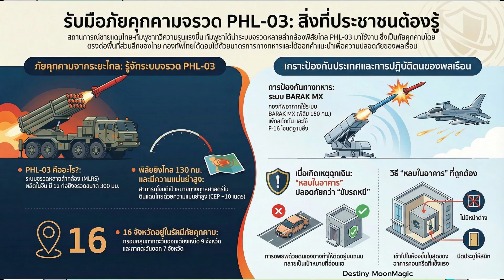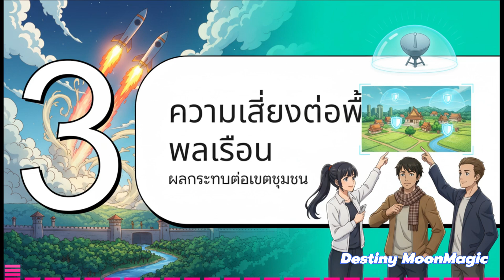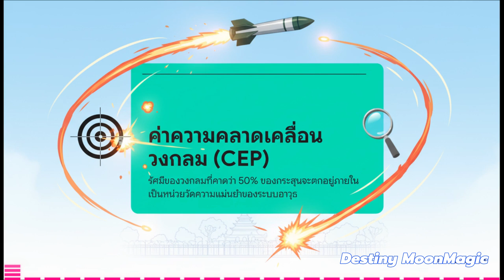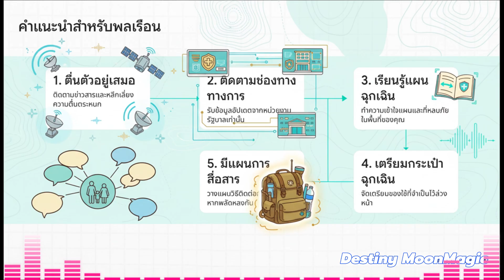PHL-03: ภัยคุกคาม 130 KM ถึง 16 จังหวัดไทย | BARAK MX โล่ป้องกันขีปนาวุธและยุทธวิธีตอบโต้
คลิปนี้เป็นการวิเคราะห์เชิงยุทธศาสตร์ถึงภัยคุกคามจากระบบจรวดหลายลำกล้อง (MLRS) รุ่น PHL-03 ที่ผลิตในจีน ซึ่งถูกนำมาใช้โดยกัมพูชา ระบบ PHL-03 มอบขีดความสามารถในการโจมตีเชิงลึก (Deep Strike) โดยมีพิสัยยิงสูงสุดถึง 130–160 กิโลเมตร ทำให้พื้นที่ใน 16 จังหวัดของภาคตะวันออกเฉียงเหนือและภาคตะวันออกของไทยตกอยู่ในรัศมีภัยคุกคาม กองทัพภาคที่ 2 ได้ออกคำเตือนอย่างเป็นทางการถึงภัยคุกคามระยะไกลนี้

รายละเอียดภัยคุกคาม PHL-03:
• ระบบ PHL-03 สามารถบรรจุจรวดขนาด 300 มิลลิเมตร ได้ 12 ลำกล้อง และการยิงเต็มชุดสามารถครอบคลุมพื้นที่ทำลายล้างได้กว้างถึง 67 เฮกตาร์ (420 ไร่)
• จรวดสามารถเป็นแบบนำวิถีด้วยระบบดาวเทียม (GPS/BeiDou) ทำให้มีความแม่นยำสูง โดยมีค่า Circular Error Probable (CEP) ประมาณ 10 เมตร ซึ่งใช้ในการโจมตีเป้าหมายทางทหารที่มีมูลค่าสูง CEP คือรัศมีที่คาดว่า 50% ของจรวดที่ยิงจะตกกระทบภายในวงกลมนั้น
• ข่าวกรองของไทยระบุว่า กัมพูชาอาจพยายามเล็งเป้าหมายสำคัญที่ไม่ใช่ทางทหาร เช่น สนามบินบุรีรัมย์ (ห่างจากชายแดนประมาณ 100 กม.) และ โรงพยาบาลประสาทในสุรินทร์ การโจมตีเป้าหมายพลเรือนถือเป็นการละเมิดกฎหมายมนุษยธรรมระหว่างประเทศ.
การป้องกันและตอบโต้ของไทย:
• กองทัพอากาศไทย (RTAF) ได้จัดซื้อระบบป้องกันภัยทางอากาศระยะกลาง BARAK MX จากอิสราเอล ระบบนี้ออกแบบมาเพื่อสกัดกั้นภัยคุกคามที่ซับซ้อน รวมถึง จรวด MLRS ขนาดใหญ่ และขีปนาวุธทางยุทธวิธี โดยมีระยะป้องกันสูงสุดถึง 150 กิโลเมตร ซึ่งครอบคลุมระยะยิงของ PHL-03
• ยุทธวิธีตอบโต้ภาคพื้นดินใช้ระบบ MLRS DTI-1G ของไทย (ระยะยิง 150 กม.) ร่วมกับเรดาร์ตรวจจับปืนใหญ่ Norinco RA3 Radar เพื่อทำลายฐานยิง PHL-03 ในขณะที่มันปฏิบัติการตามหลักการ "ยิงแล้วเคลื่อนย้าย" (Shoot-and-Scoot).
คำแนะนำความปลอดภัยสำหรับพลเรือน:
• เนื่องจากมีเวลาเตือนภัยสั้นมาก ประชาชนในพื้นที่เสี่ยงควรปฏิบัติตามโปรโตคอล "หลบภัยในอาคาร" (Shelter-in-Place) ทันที
• การรีบอพยพด้วยตนเองโดยปราศจากคำสั่งของทางการมีความเสี่ยงสูงมากที่จะทำให้เกิด "กับดักรถติดขัดขั้นวิกฤต" (Traffic Gridlock Trap) ซึ่งทำให้พลเรือนติดค้างอยู่บนถนนที่เปิดโล่งและกลายเป็นเป้าหมายที่อ่อนแอ.